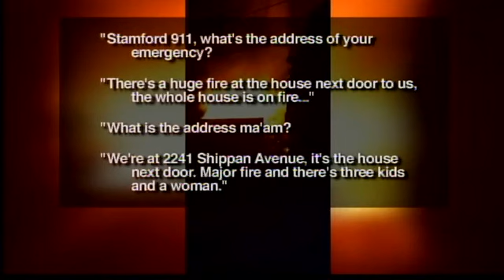Stamford fire 911 recordings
911 recordings of a fatal Christmas fire that took the lives of five in Stamford.